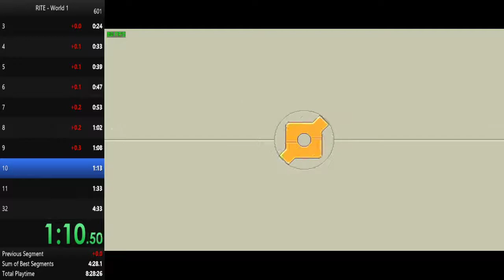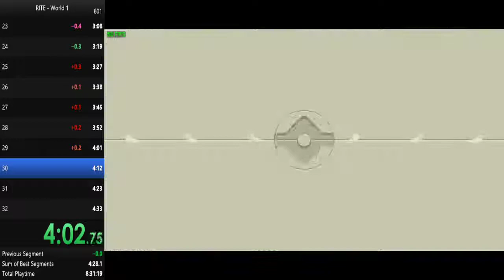RITE - World 1 - 4:33.11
lvl 25 was a disaster, rest was solid. Capable of 4:31 with these strats!